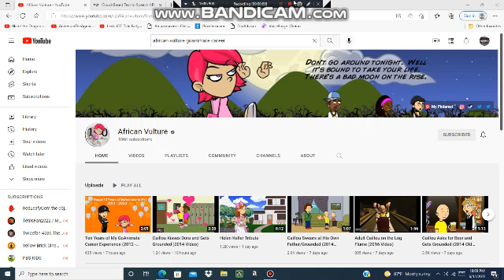Happy 10th anniversary to African Vulture on her GoAnimate/Vyond career.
Happy anniversary to her on her GoAnimate. AKA Vyond career.